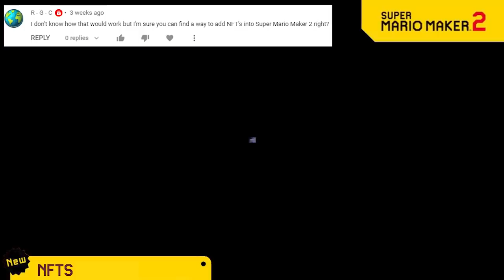Mario Maker 2 Rejected Updates - Sweet #16! A Smorgasbord of ideas!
Yep this is still happening! We have lots more suggestions and a new spin-off game idea as well so post your ideas and they might get featured in a future video!